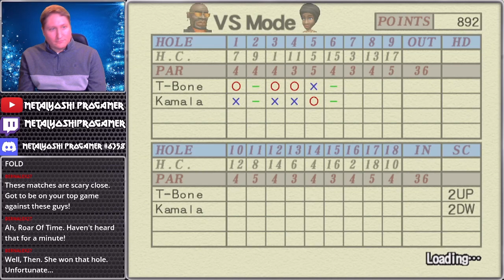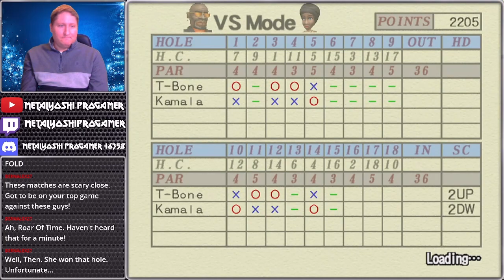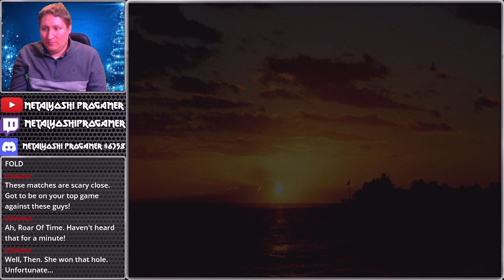Let's Play Hot Shots Golf 3 Part 57: Another Match Against New Kamala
I know it'll be very difficult to try to 4-up anyone else at this point unless I'm at my A+ game.  Kamala seems like the easiest target so I thought I'd try again.  Eh, another win, but a hollow victory.  Content, I suppose.